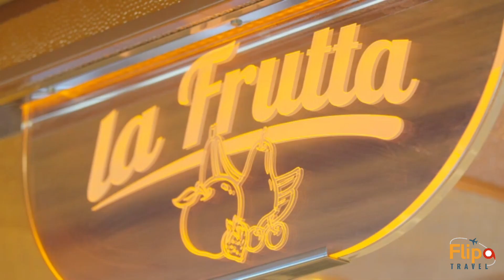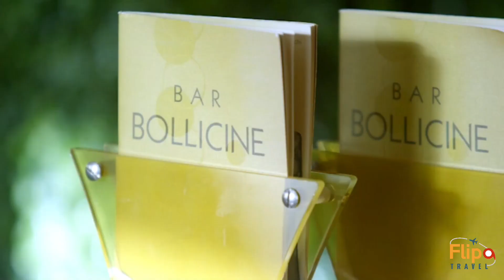Ven a disfrutar el Crucero Costa Diadema